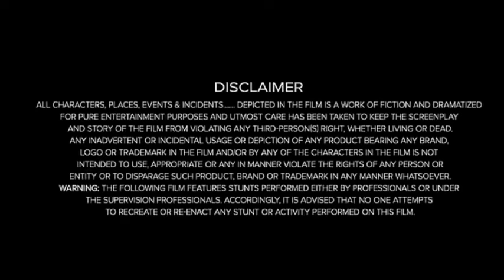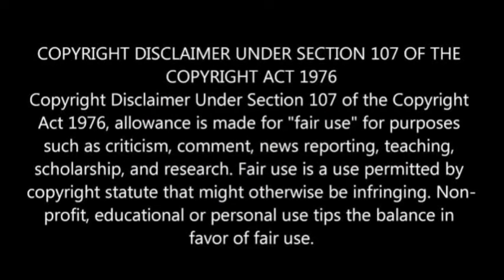Boy Kills World (2024) Full Movie Review || Bill Skarsgård, Jessica Rothe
Boy Kills World Movie Review &Facts

This Video Is Made Only For Educational And Informational

If you have any feedback or problem then writ to